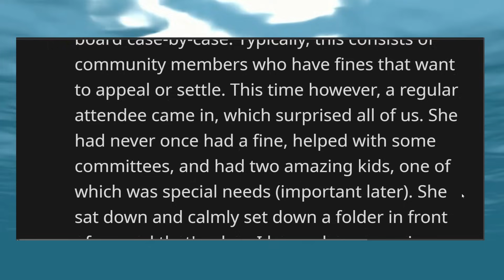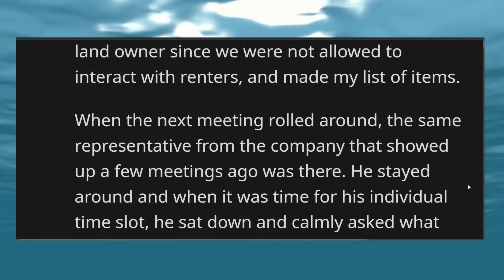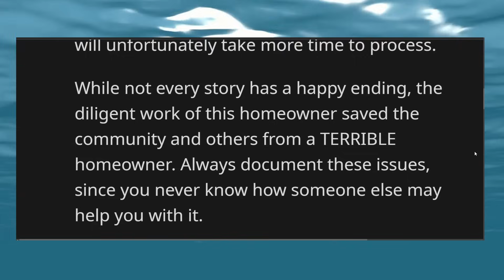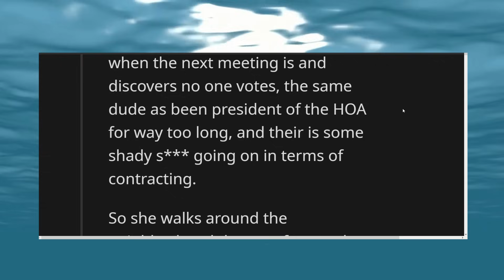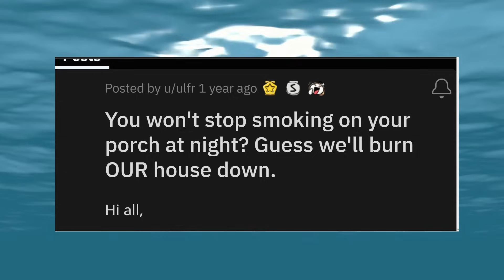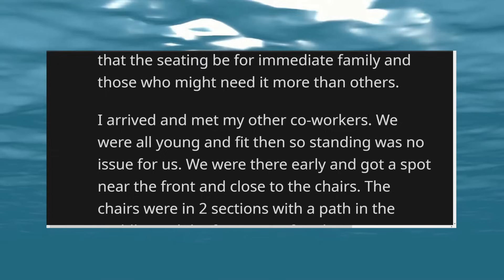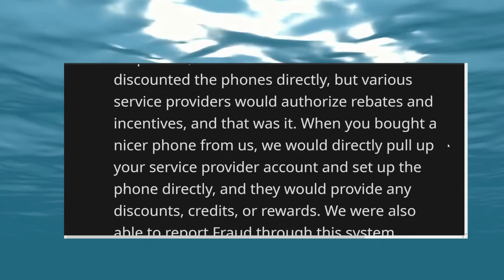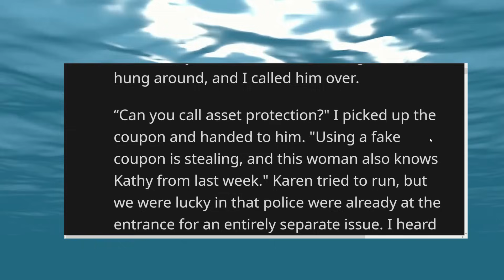HOA Karen LIEN on Her House - INSOLVENT & FORECLOSED! (Updates!)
Stories where - "HOA Karen LIEN on Her House - INSOLVENT & FORECLOSED! (Updates!)"

Story 1 - 0:00
Story 2 - 8:08
Story 3 - 11:22
Story 4 - 12:19
Story 5 -13:32
Story 6 -14:21
Story 7 -14:52
Story 8 -17:14
Story 9 -20:18

And more!

Image by lookstudio on Freepik